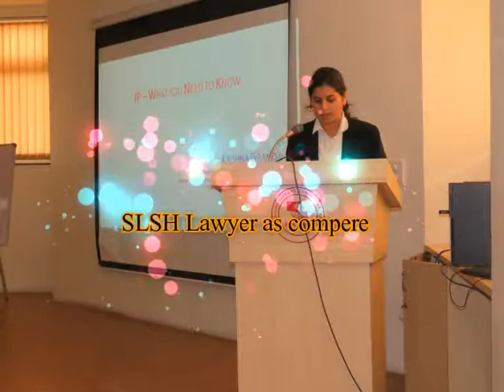Guest Lecture by Mr. Krishna Grandhi and Ms Ekta Bahl March 11,18, 2017.